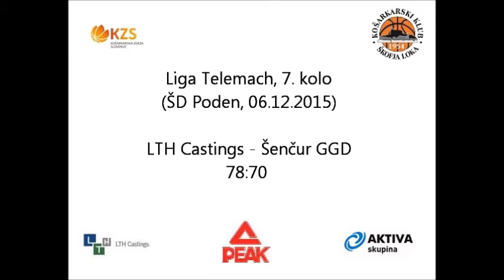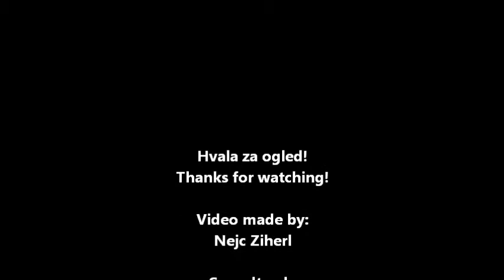TOP 5 (LTH Castings - Šenčur GGD)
Video made by: Nejc Ziherl

Pet najlepših potez košarkarjev LTH Castingsa na gorenjskem derbiju proti Šenčurju Gorenjski gradbeni družbi.

Soundtrack:
BlueFoxMusic - Blue Groove Deluxe